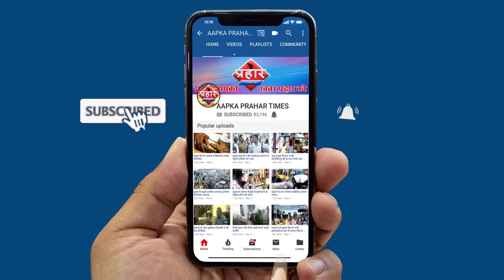महाअघाड़ी सरकार में तकरार 10 डीसीपी का ट्रांसफर हुआ रद्द|Firoj Hashmi |Prahar Times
10 डीसीपी अस्तर की ट्रांसफर हुई रद्द
राजनीतिक गलियारों में खींचा तानी
महाअघाड़ी  सरकार में तकरार 10 डीसीपी का ट्रांसफर हुआ रद्द